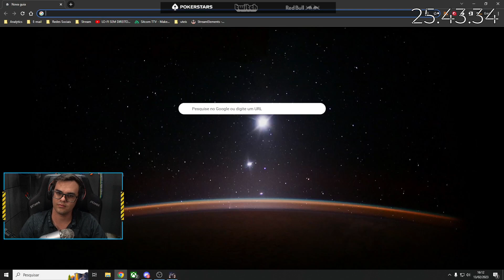ESCAPE FROM TARKOV GAMEPLAY #46